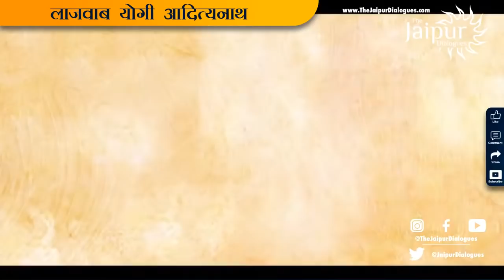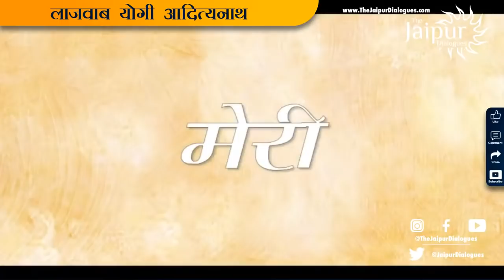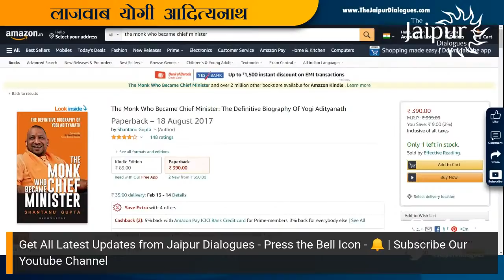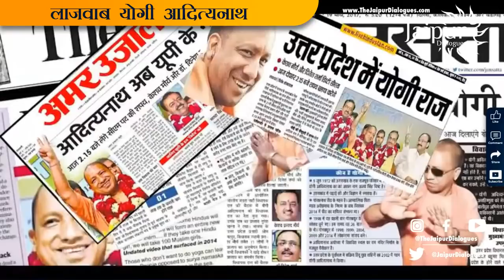Amazing Yogi Adityanath - Uttar Pradesh CM | Shantanu Gupta and Sanjay Dixit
Yogi Adityanath is the man of the season. Having built up a great reputation as a non-nonsense administrator, he has moved beyond his image as a Hindutva icon, even while consolidating that image, and added great feathers to his cap in the field of infrastructure development, COVID management, and controlling street riots. Shantanu Gupta, the biographer of Yogi, joins Sanjay Dixit to discuss the man and the Chief Minister that is Yogi Adityanath.

00:00:00 - Introduction
00:03:55 - Discussion
01:02:20 - Questions to Shantanu Gupta